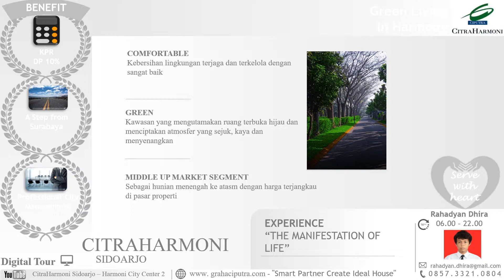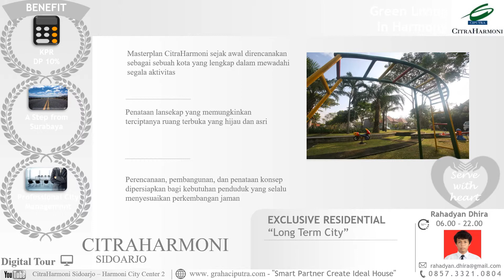CitraHarmoni Sidoarjo - Harmoni City Center 2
CitraHarmoni Sidoarjo
The Green Living in Harmony

CIPUTRA GROUP PRESENT 100 HECTARES

BENEFIT

Project,
1. DP KPR 10%
2. A Step from Toll Road
3. Professional City Management

Cluster,
Harmoni City Center 2 Shophouses
New Bright Invesment
1. Menawarkan Harmoni City Center 2 setelah sukse dengan Harmoni City Center 1
2. Terdiri atas Ruko dan Mezzko
3. Konsep smart shophouses yang diterjemahkan dengan  adanya koneksi ke arah perumahan dengan fly over dan selangkah
dari Harmoni Food Festival

Mezzko
New Promosing of Future

Sebuah produk unggulan dengan harga terjangkau, yang merupakan gabungan hunian dengan toko dan ketiga lantainya dapat disewakan kepada 3 penyewa yang  berbeda
Mezzko dapat difungsikan sebagai hunian, kost, dan hotel budget

EXCLUSIVE GIFT
1. a prestigious location
2. 24 hours Security System with CCTV
3. WE CARE

WATCH VIDEO, COMPARE IT & GET BEST OFFER. Buktikan!

NB
1. Harga dapat berubah sewaktu – waktu tanpa pemberitahuan dahulu
2. Tersedia pembayaran dengan cara Cash & INHOUSE

PROFILE :
1. Ciputra Group
Built the Superior Reputation
2. Kabupaten Sidoarjo
National Achievement City

Serve with heart,